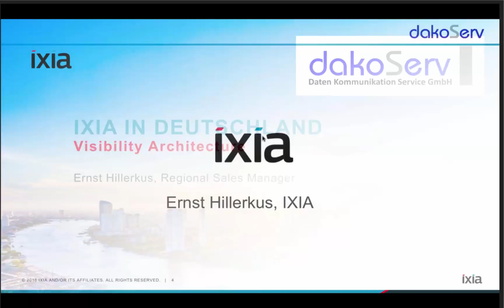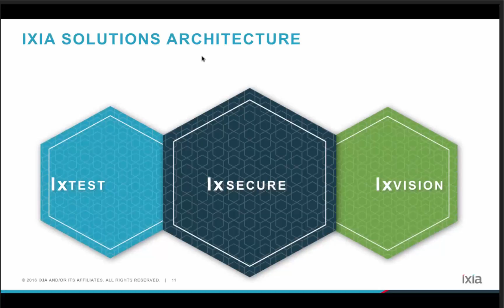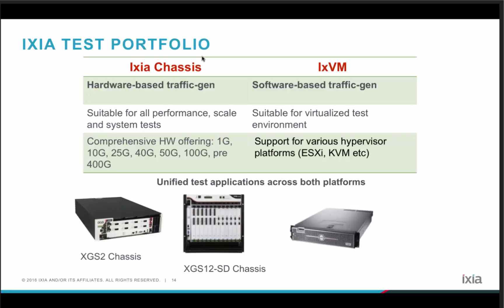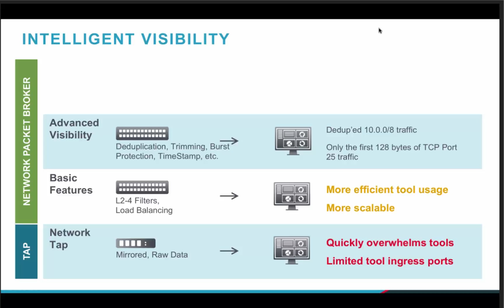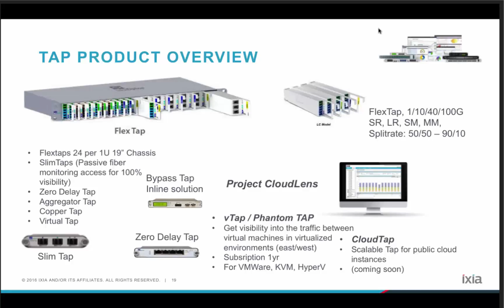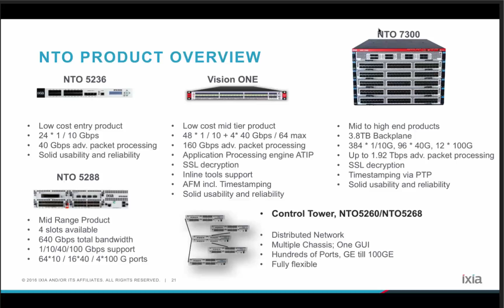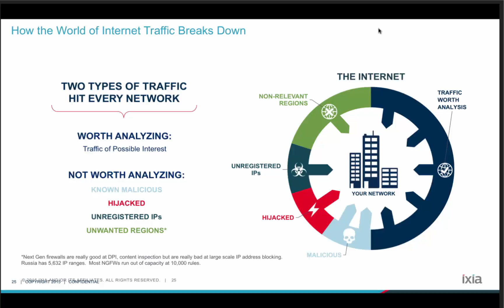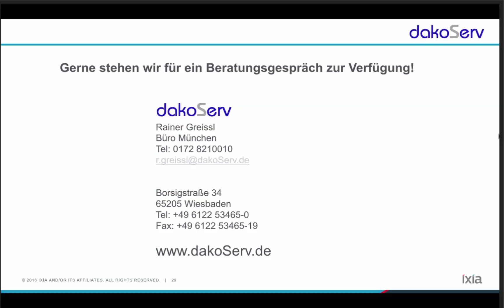IXIA Portfolio Präsentation - dakoServ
Vorstellung des IXIA Produktportfolios. Wir geben Ihnen einen Überblick über die Lösungen, die wir ab sofort anbieten.
Bei Fragen bitte an uns wenden.